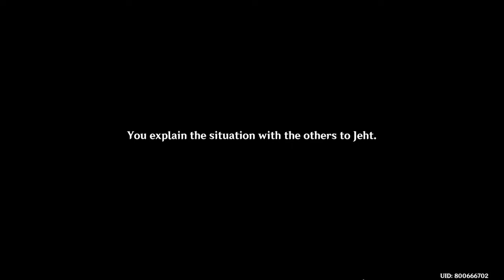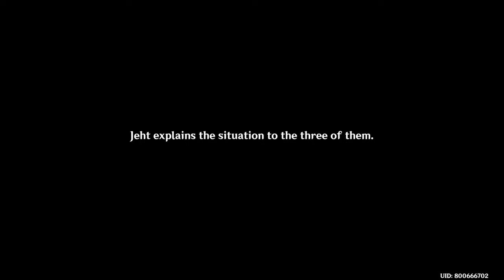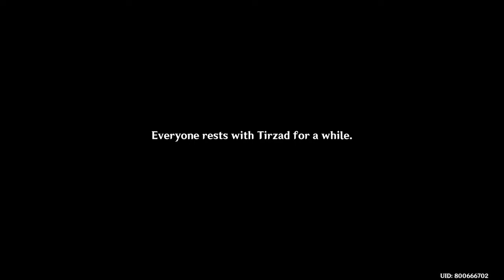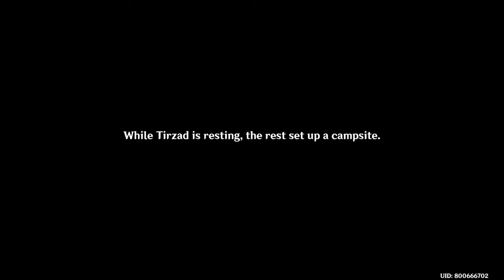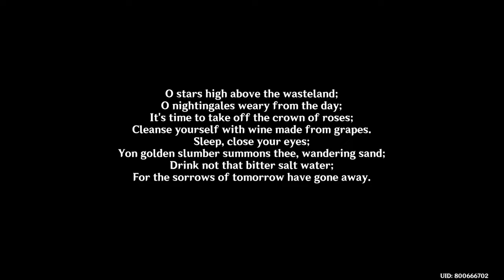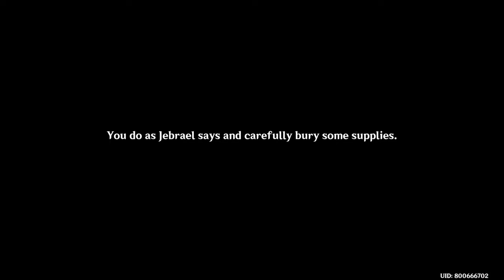Lost in the Sands | Genshin Impact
world quest golden slumber part 1: lost in the sands